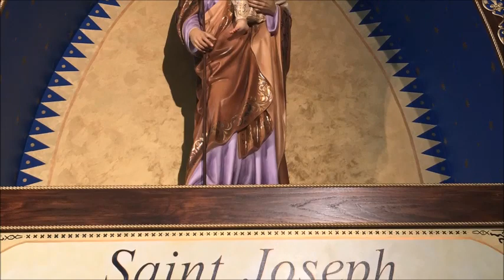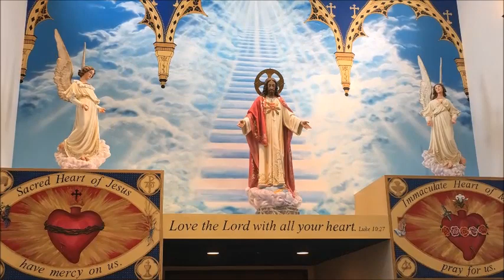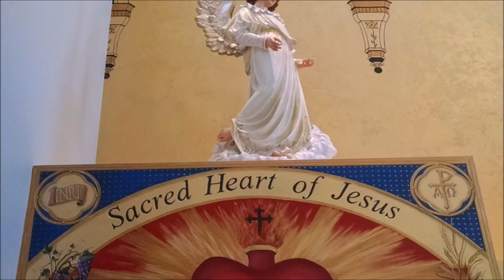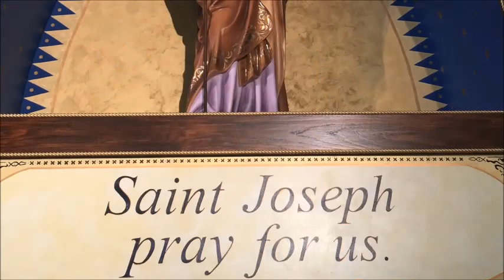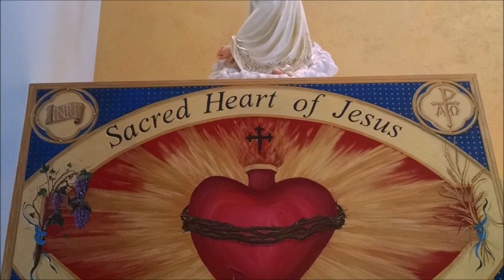PEACE AND FORGIVENESS